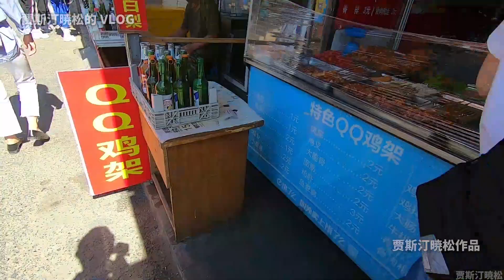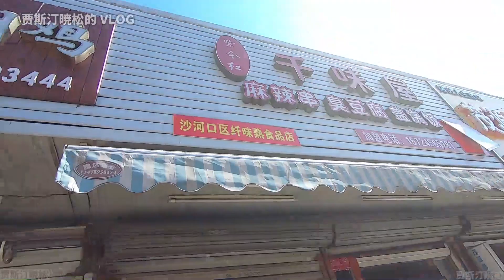大连交通大学小吃街，名不虚传，各地美食等着你来